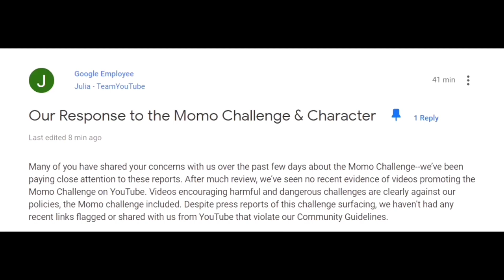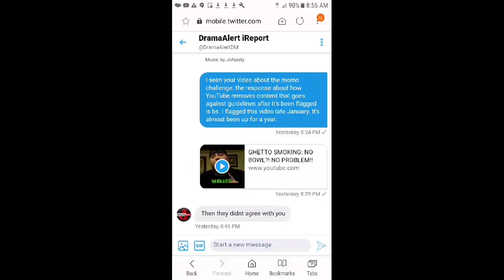Youtube keeps self-harming video up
Due to the Momo challenge YouTube had recently said that they take down content containing self-harm after they are flagged. Self harm and self-mutilation shouldn't be used as a tactic to get high and you should definitely not tell your subscriber base that you highly recommend this as a last-resort